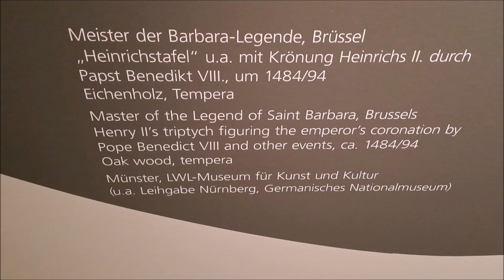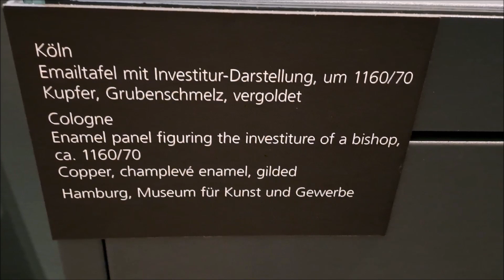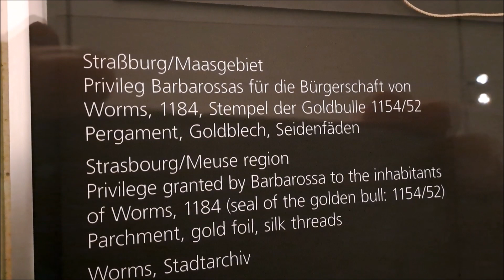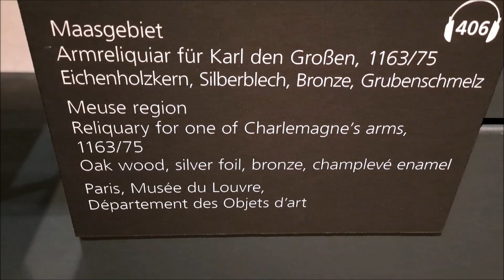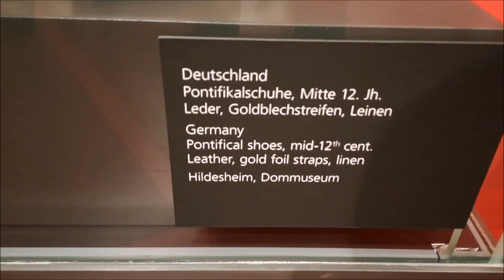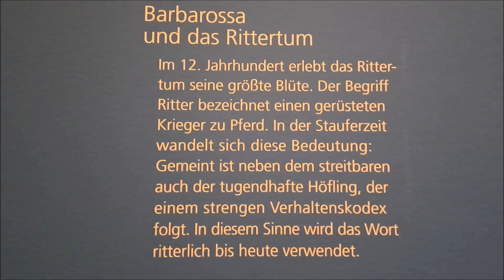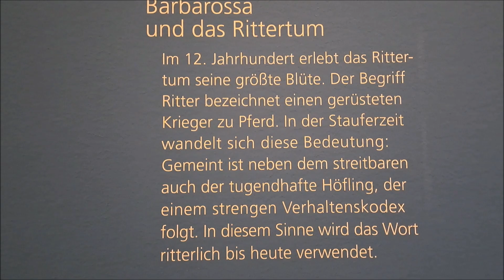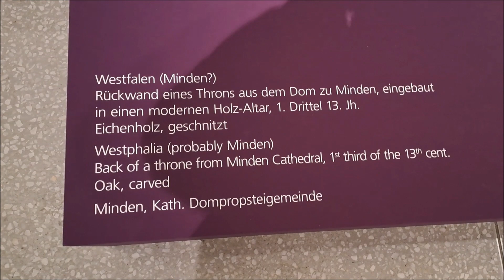Barbarossa Ausstellung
Friedrich  der I. genannt Barbarossa ( italienisch für Rotbart ).
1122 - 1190. LWL Museum Münster/Westf. Dez. 2022.